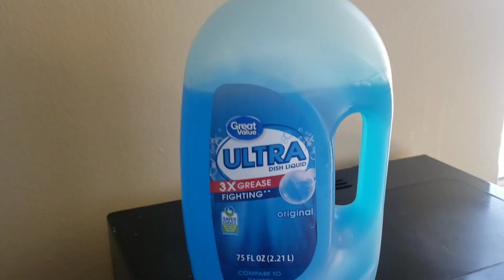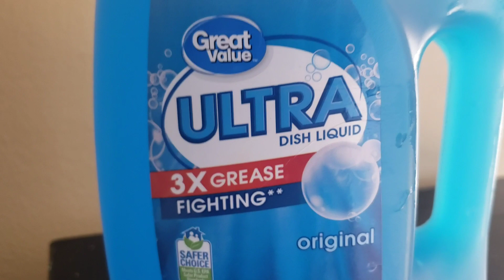Asi es como lavo y limpio mis muñecas.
Hola amigos, amigas. Aqui les muestro como yo lavo y arreglo mis chicas de la sengunda.